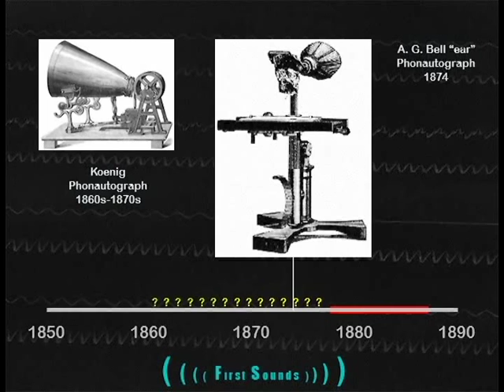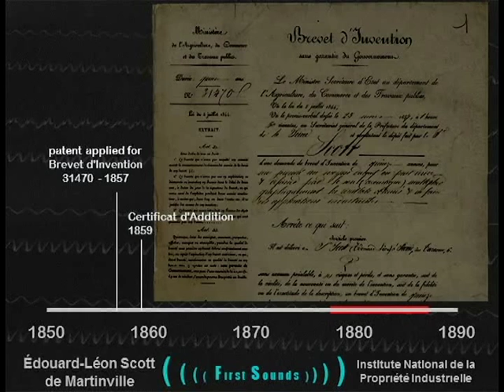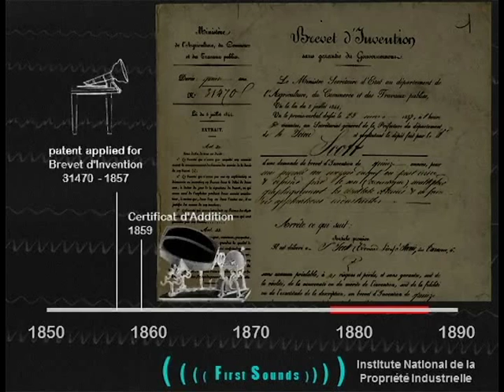Humanity's First Recording of Its Own Voice - Act 3 - Before the Phonograph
3 Before the Phonograph

Édouard-Léon Scott de Martinville was the first person to preserve the human voice and send it into the future. David Giovannoni recounts how First Sounds discovered and recovered Scott's recordings 150 years later.